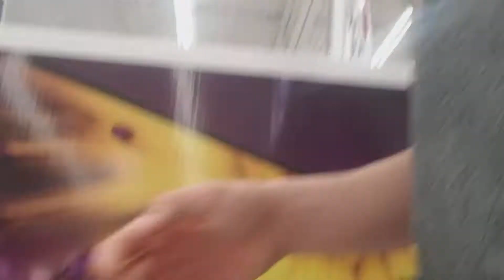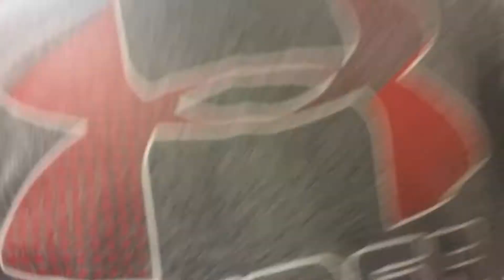I ALMOST GOT KICKED OUT OF WALMART